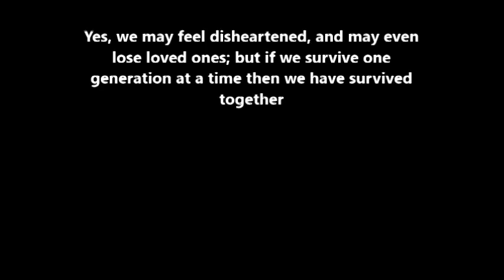There Is Rain Today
A short speech about struggle, sadness, and unity;